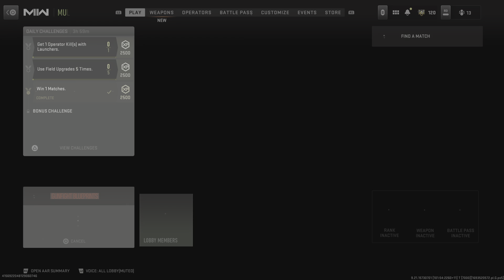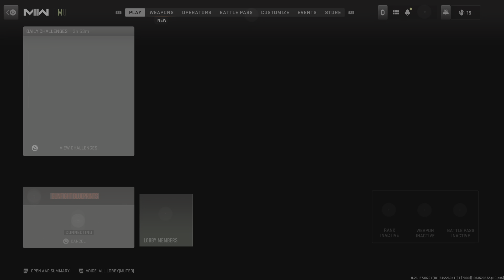Call of Duty: Modern Warfare II_20230831210718